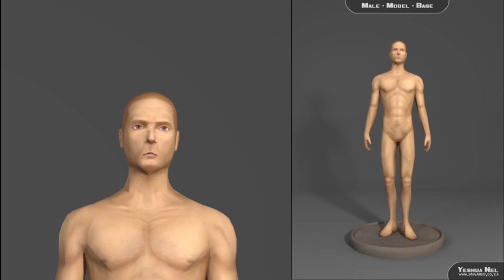Male 3d model base V1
Adam,
A 3d model i made thats rigged, i use it mostly for Posing and Reference purposes.